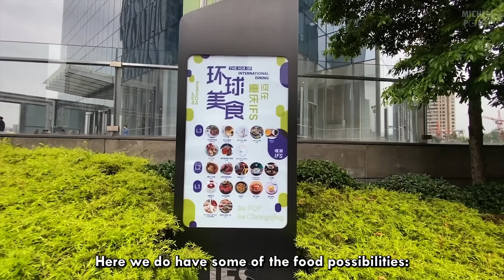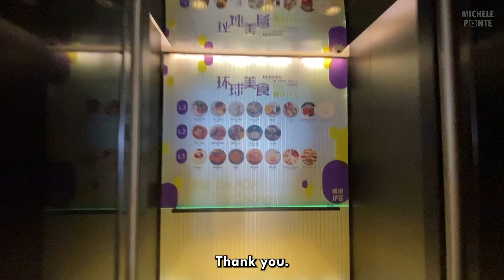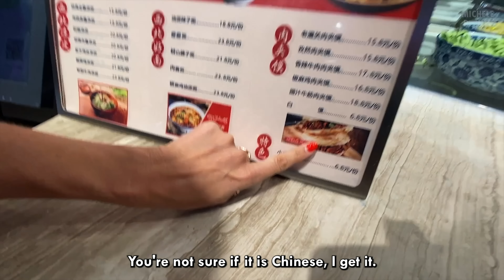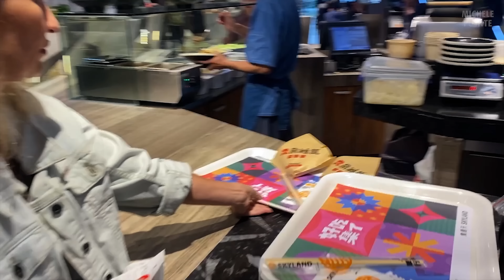China's luxury food court in Chongqing!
China, Chongqing IFS: I had lunch in the luxury food court under the Financial Center, IFS, in Chongqing! I had multiple types of Chinese food, from dumplings to things I cannot name.

PS: Julia Is the wife of @Reporterfy